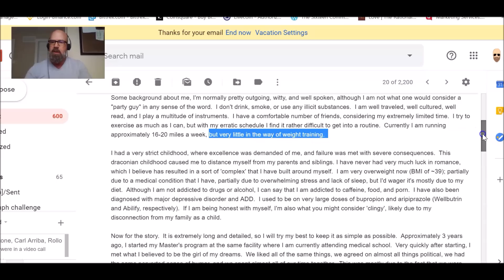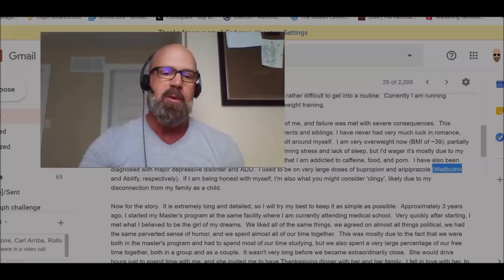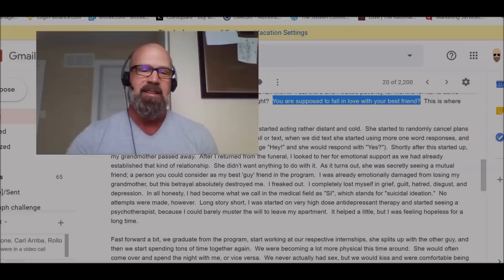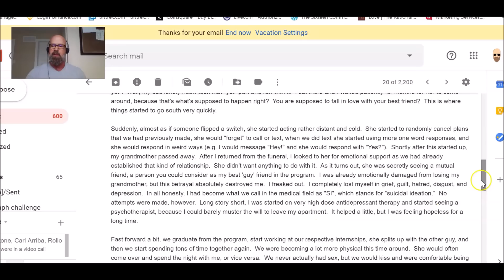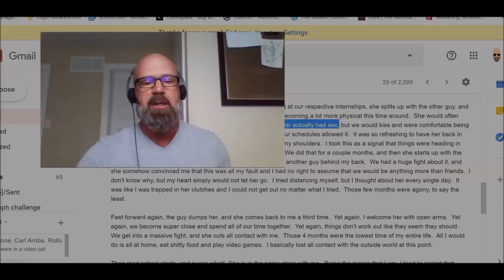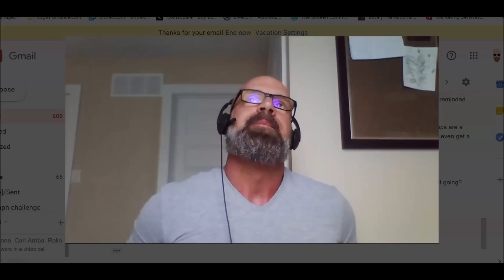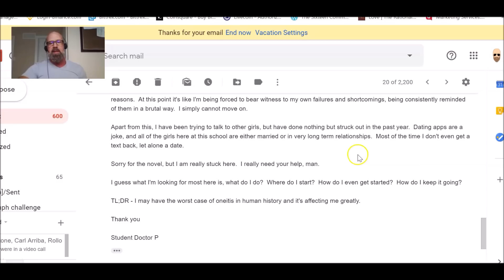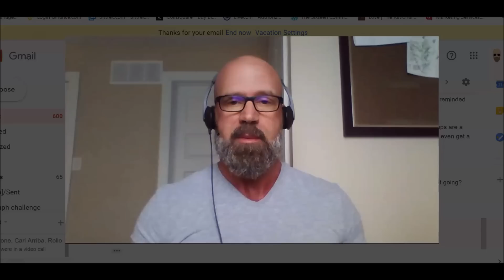How To Get Out of The "Friend Zone"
30 year old with "oneitis" for a girl, wants to know how to get over a girl that hasn't reciprocated his love.  Here's my best tips.

You will get direct access to me and:

1) In depth private videos to help men master, self-care, money, biz and inter-sexual dynamics
2) Access a secret Facebook community of 300+ men working on themselves
3) Join private monthly live Q&A Google hangout sessions with me

EVENTS

TBA

CRYPTOCURRENCY

TIP JARS

BTC address:
1L1AUHgPeEWXr5AeG6eStRpHsa93FBSNuk